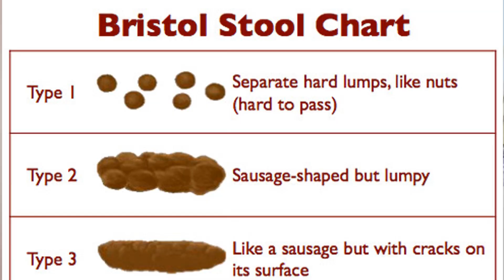Spleen deficiency - Part 2 Signs and Symptoms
Due to the excesses of modern diet and lifestyle, there is nowadays an epidemic of digestive/metabolic imbalance, which we call Spleen Deficiency. Many health conditions are related with Spleen Deficiency. The good news is that Chinese medicine has some tools to manage this conditions. This video is the second part of a series of videos that explain the signs of Spleen Deficiency, its causes and how to manage this condition.

Dr Yoann Birling left France at the age of 18 years old to learn the wisdom of Chinese medicine in Beijing, China. He obtained a Bachelor of Medicine and a Master of Medicine from Beijing University of Chinese Medicine, arguably the most reputed Chinese medicine university. During his studies, Yoann followed many TCM experts including Pr Dong Zhenhua, Pr Liu Qingguo, Pr Hao Wanshan and Pr Wang Zhaoyang. In 2022, he completed a PhD at Western Sydney University, exploring the treatment of insomnia with Chinese medicine.

Yoann has practiced Chinese medicine in China, France and Australia for more than 8 years. His clinical focus is on the treatment of mental health issues with Chinese medicine and psychotherapy. Yoann has produced 17 peer-reviewed publications in the field of mental health and one clinical manual on the treatment of insomnia with Chinese medicine. He is also undergoing important work on clinical reasoning in Chinese medicine and the improvement of Chinese medicine education.

You can find more information about Dr Yoann Birling

SCRIPT

Due to the excesses of modern lifestyle, Spleen deficiency is a widespread physiological imbalance.

In this series of video, we will explain how you can check if you have Spleen deficiency, how it is caused, and what you can do to manage this condition.

In Chinese medicine, the spleen refers to our ability of processing substances such as food, water, but also metabolic glucose, fat, uric acid, etc.

Spleen deficiency means that our body's ability to process these substances is impaired, resulting in an accumulation of food, water, and waste (which we call dampness) in the body.

In the next video, we will see how to detect signs of Spleen deficiency.